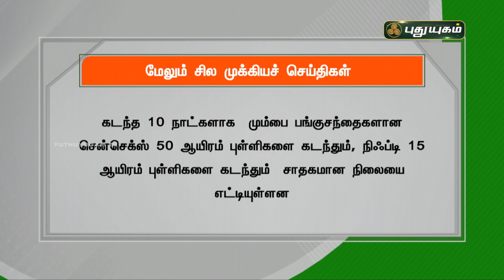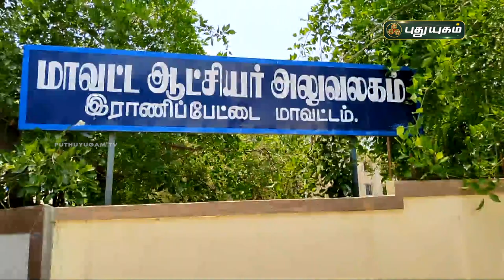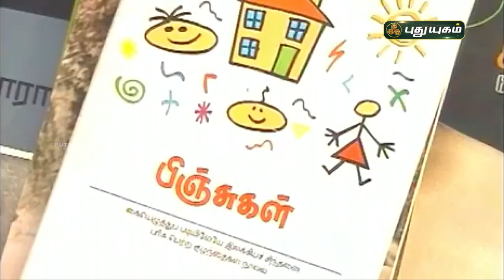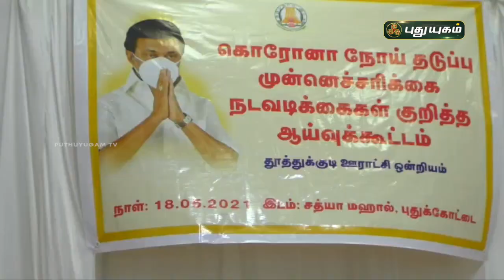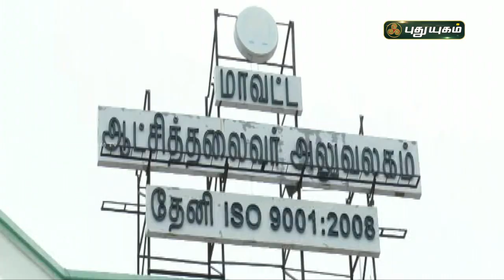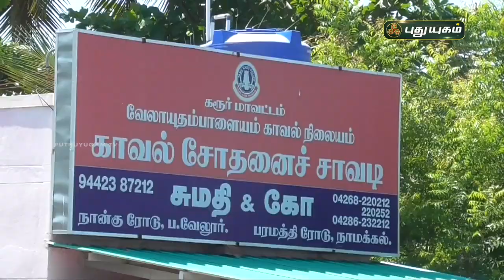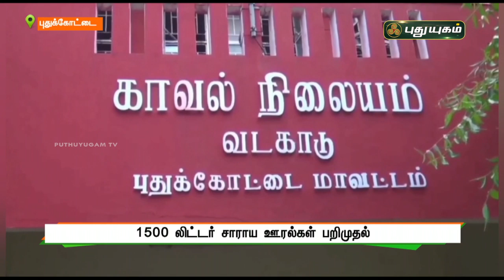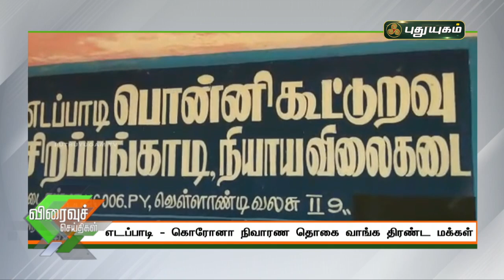புதுயுகம் செய்திகள் | 8 AM News | 19-05-2021| Puthuyugam News | PuthuyugamTV